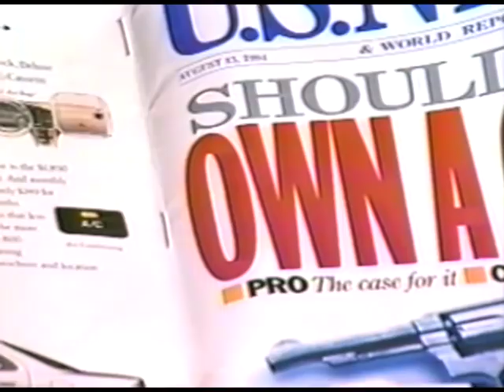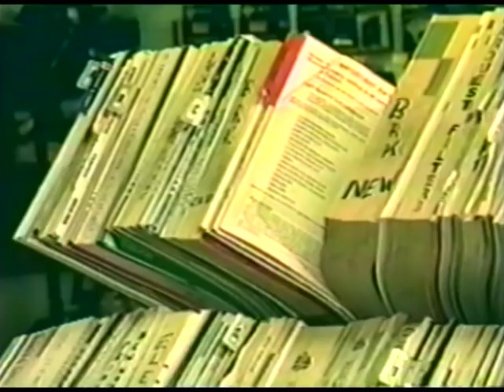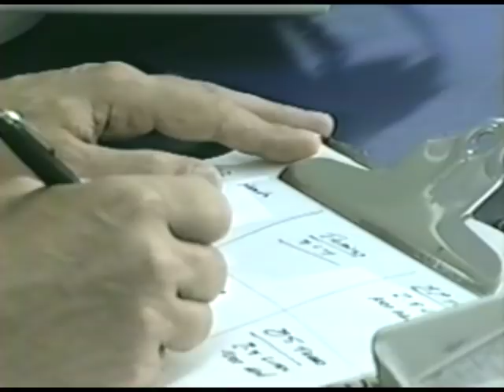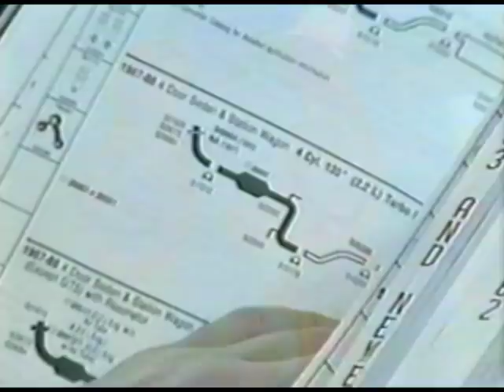Early 90's CarQuest Training Video - phone answering YO PARTS!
This is an old early 90's telephone training video for CarQuest Auto Parts. I always found this to be amusing how the main character is played and how he deals with the retail business.